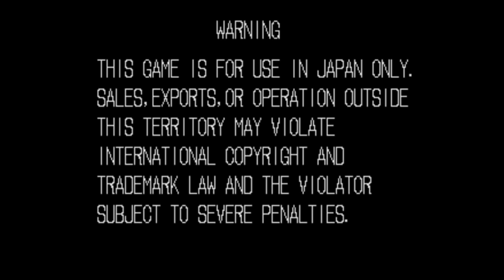【BGM】ユリちゃん待っといてや（ステージ間デモ）【龍虎】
ユリちゃん待っといてや（ステージ間デモ）です。